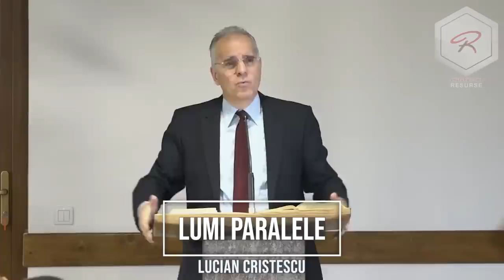Lucian Cristescu - Două lumi paralele - predici creștine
Lucian Cristescu - Două lumi paralele

Studiul biblic are loc în fiecare zi de miercuri, la ora 19:00.

Predici crestine - Carți audio - Cărți creștine audio - Devoțional Zilnic - Cuvântul lui Dumnezeu pentru astăzi - Studiu Biblic - Descopera Biblia - curs biblic interactiv - Lucian Cristescu - Două lumi paralele